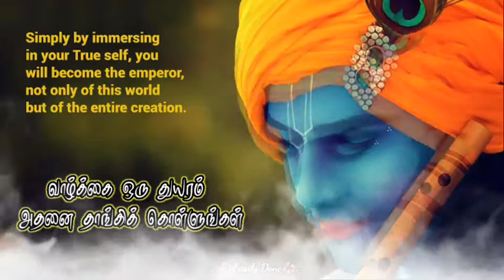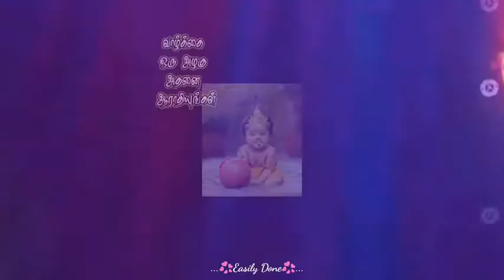Krishna Flute Theme|Mesmerizing Flute Ringtone|Radha Krishna Flute Music|Life Motivation Quote Tamil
New tamil WhatsApp WhatsApp status video
Cute romantic Motivation video
Best ar Rahman ilayaraja ani_ruth yuvansankar_raja WhatsApp status